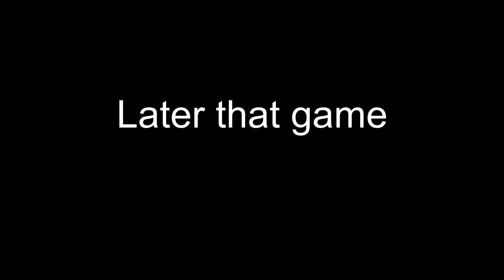Zoe's Shenanigans - League of Legends Comic Dub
Kayn and Rhaast: Silver Soul